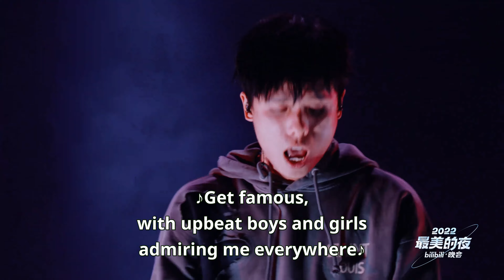【法老Pharaoh】《退潮》深海轰炸【2022 B站跨年晚会单品】【2022 B站跨年晚会单品】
《“2022最美的夜”bilibili晚会》是由哔哩哔哩主办的一档跨年晚会。今年，B站将邀请全球艺人共同参与，打造辐射影漫游经典IP的视听盛典，聚全球青年流行文化于一堂，开启满载怀旧与幻想的快乐之旅；同时，创新打造“指尖宇宙”互动式观看体验，共同迎接2023。
抱歉，由于版权问题，缅甸、泰国、柬埔寨、老挝、越南、菲律宾、马来西亚、新加坡、文莱、印度尼西亚、东帝汶地区暂时无法在本频道观看本片，如有需要，请移步bilibili主站进行观看：